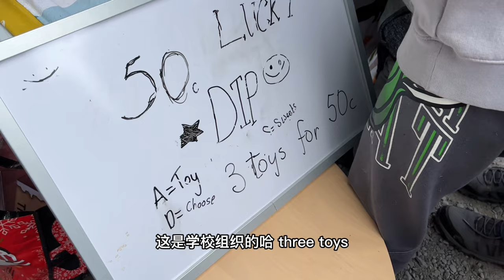帶混血萌娃過端午，嘗粽子放紙船，祖國的根從小紮進心裡【keke姐的歐洲生活】